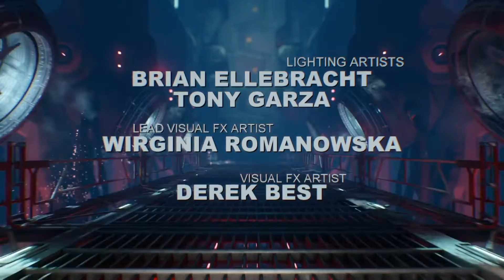Doom Credits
Doom 2016 Credits